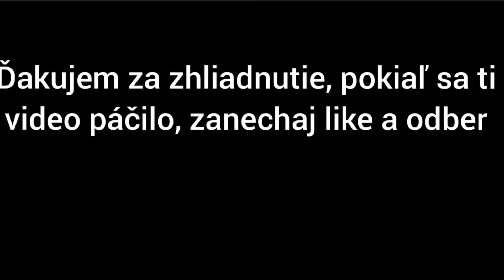CHAMPIONS HOCKEY LEAGUE ARENAS 2021/22